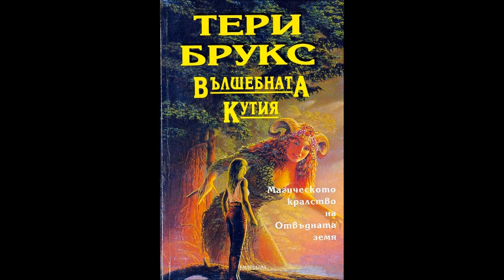Тери Брукс - серия Магическото кралство на Отвъдната земя - книга 4 - Вълшебната кутия - част 3/5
Тери Брукс - серия Магическото кралство на Отвъдната земя - книга 4 - Вълшебната кутия - част 3/5 (Аудио книга) Фентъзи